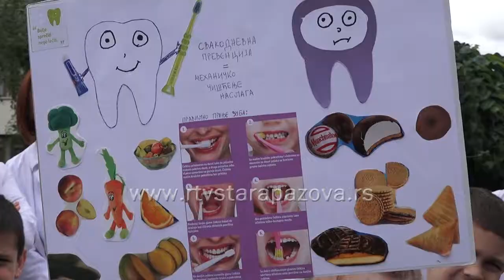Nedelja zdravlja usta i zuba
29. Nedelja zdravlja usta i zuba u staropazovačkoj opštini obeležava se od 20. do 25. maja. Edukacije o pravilnom održavanju oralne higijene održavaju su u svim predškolskim ustanovama na teritoriji opštine, a centralna manifestacija održana je u parku u Staroj Pazovi. Organizator ove akcije je Dom zdravlja „Dr Jovan Jovanović Zmaj“.